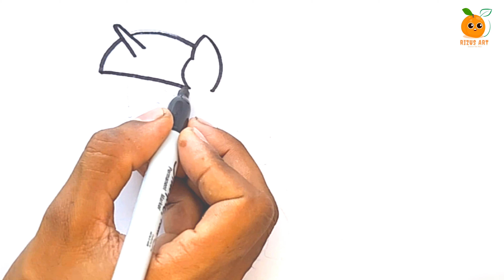Twilight Sparkle My Little Pony Drawing and Coloring for kids and Toddlers